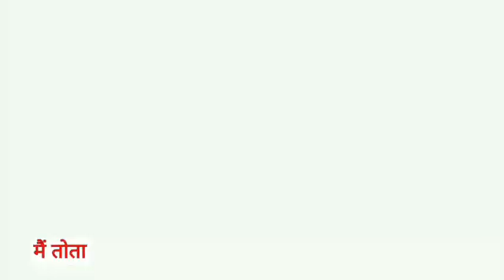Main Tota Main Tota | मैं तोता मैं तोता | Popular Hindi Rhymes | Cartoon Video | Hindi Kahaniyan